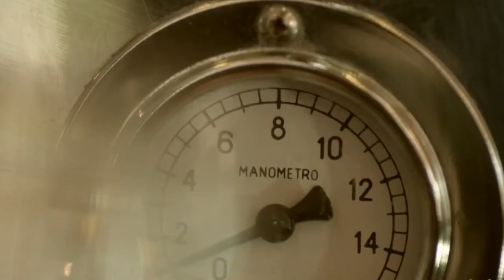KÁVÉHÁZ - Vendég: Col Legno, Az egyetlen hajléktalan című opera alkotója